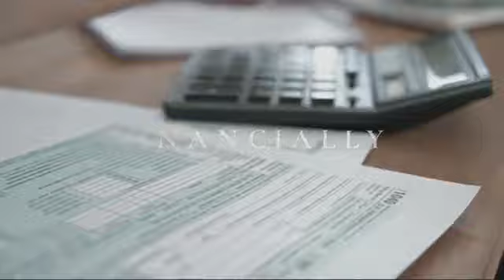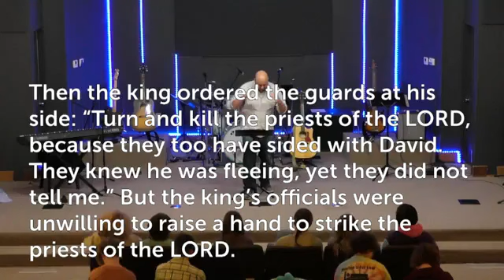Breakthrough Week 2